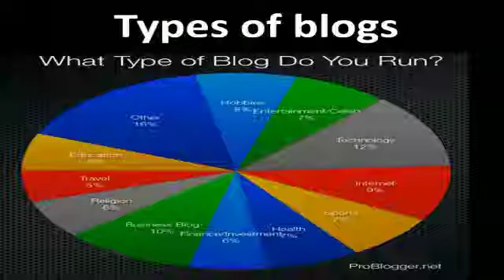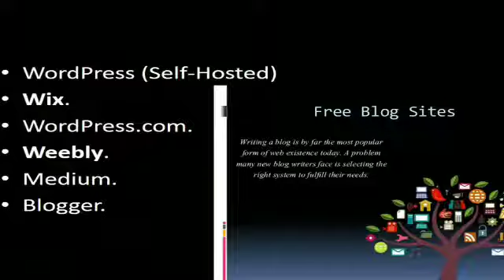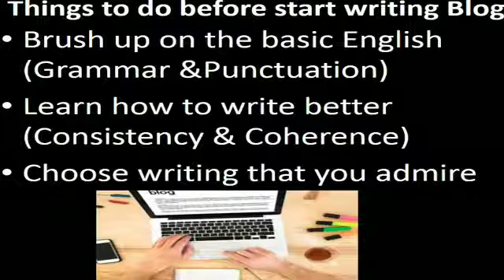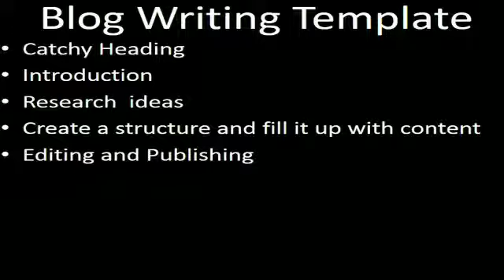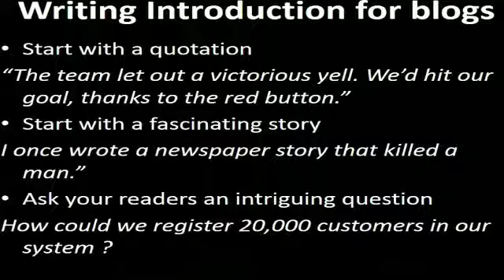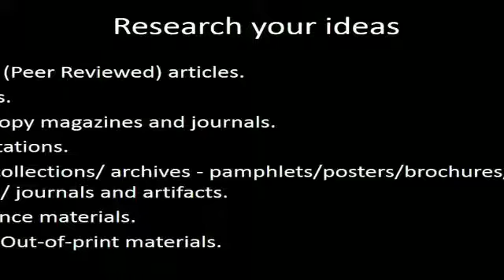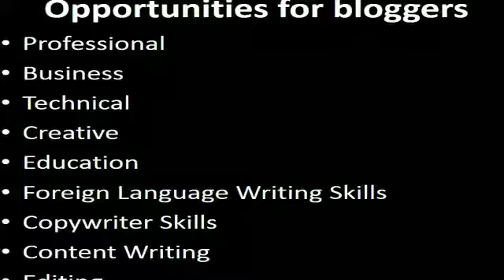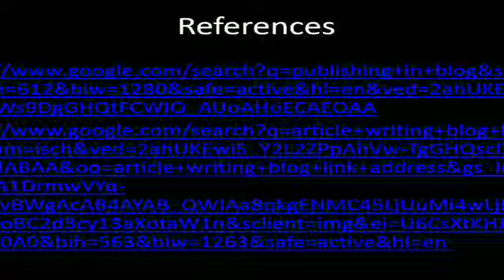Blog writing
Blog writing for beginners